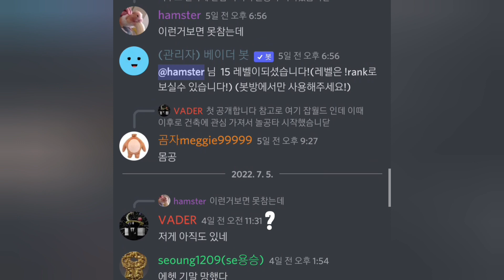로블록스 놀이공원 타이쿤 2 공원 소개하기 이벤트!!